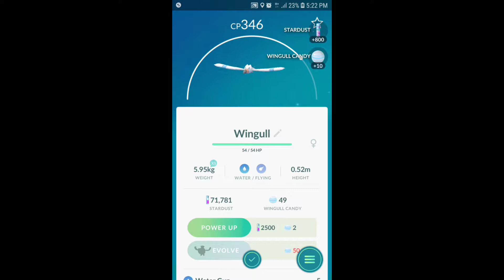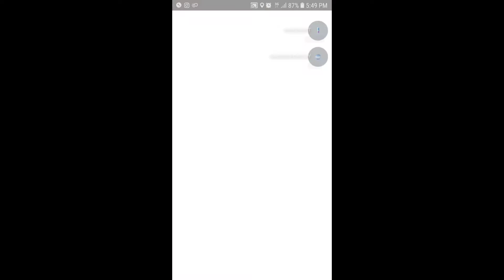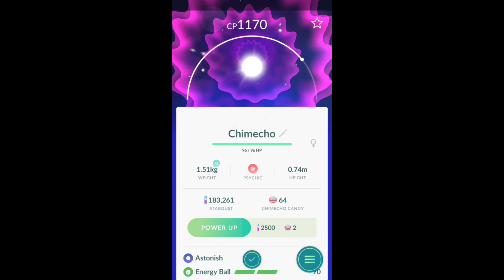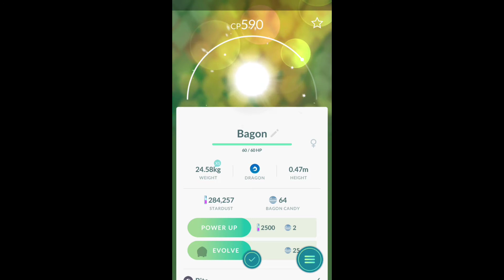Hatching eggs in Pokemon Go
Recorded hatching eggs, don't ask why just like and sub.